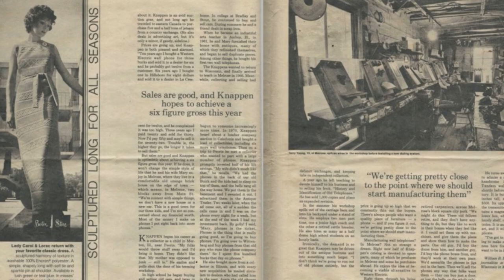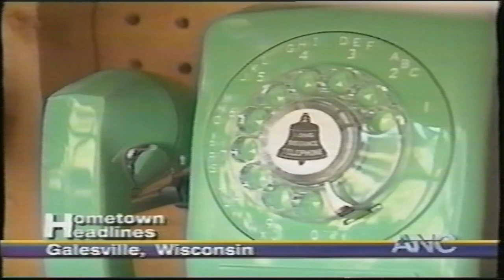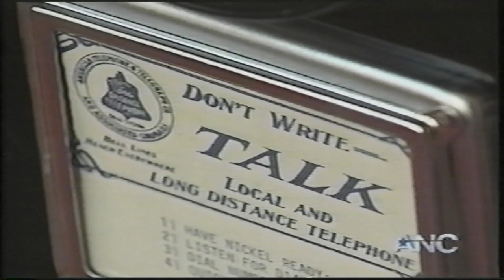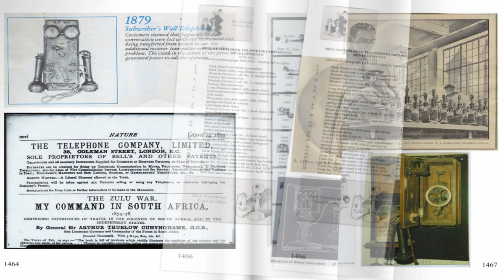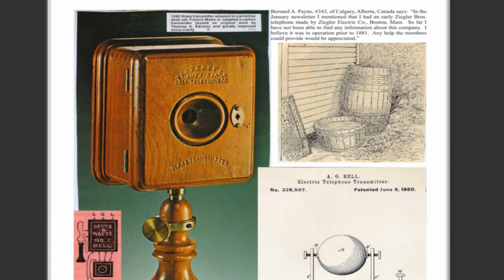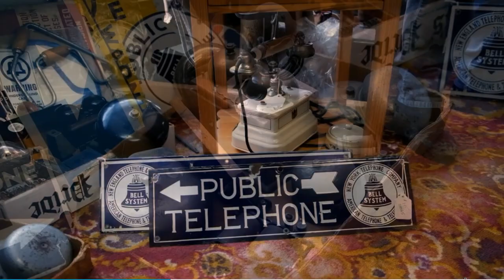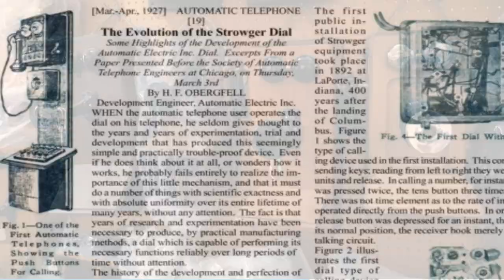WPR Central Time, March 6, 2019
Ron and Mary interviewed by Wisconsin Public Radio's Central Time on March 6, 2019.
Thanks Rob.